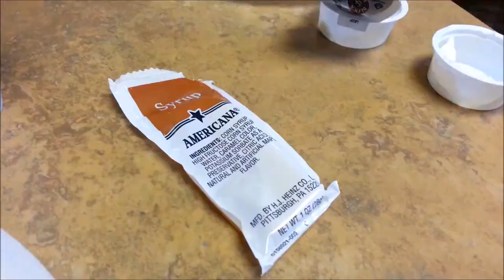Ripping and Tearing Tour Documentary Teaser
Full doc. available Summer of 2014!